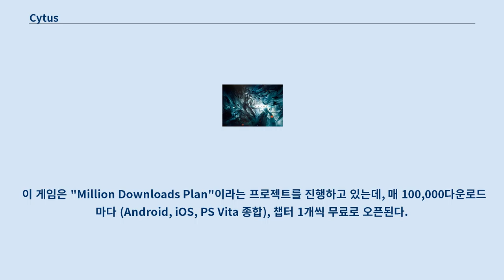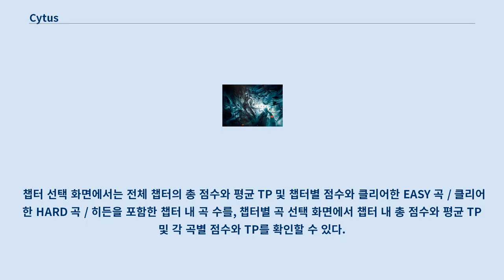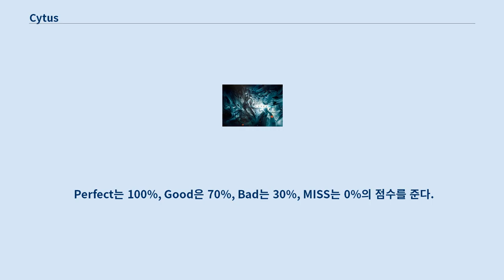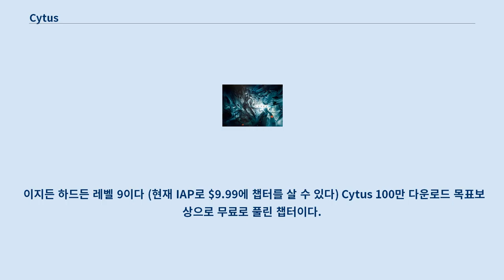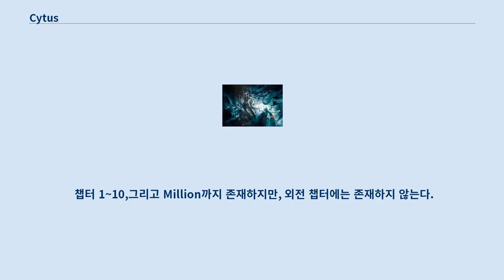Cytus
Cytus는 타이완에서 독립적인 게임을 개발하고 있는 Rayark Games에서 개발한 리듬게임이다.
 2012년 1월 12일에 iOS용으로 처음 발매되었다.
 2012년 12월 4일에는 안드로이드버전으로도 출시되었다.
 이 게임은 현재(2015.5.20) 약 180개 가량의 곡을 수록하고 있고, 그 중에서 Prologue, Retro, Time Line 챕터는 IAP를 통해 해금이 가능하다.
 이 게임은 "Million Downloads Plan"이라는 프로젝트를 진행하고 있는데, 매 100,000다운로드마다 (Android, iOS, PS Vita 종합), 챕터 1개씩 무료로 오픈된다.
 2018년 3월 8일에 Cytus 2가 비슷한 게임플레이에 완전히 다른 스토리와 인터페이스, 그래픽으로 출시되었다.
 Cytus는 점수를 기반으로 하는 음악 비디오게임이다.
 플레이어는 위아래로 움직이는 검은 바에 맞추어 노트를 탭핑해야 한다.
 더 정확히 맞출수록, 더 높은 판정을 받는다.
 오타 판정은 정확한 비트로 부터 일정한 초수(second)로 판정. Miss, Bad, Good, 그리고 Perfect로 정확도 등급을 나누며, 이 등급도 얼마나 정확하게 터치를 하는지에 따라 종합적 평균 TP (Tap Point)를 계산하여 게임 플레이 후 퍼센테지를 제공한다.
 점수 구간별로 A, B, C 등의 랭크가 부여되며, 가장 높은 점수인 100만 점을 달성할 경우 '밀리언 마스터(Million Master)' 랭크를 부여받는다.
 챕터 선택 화면에서는 전체 챕터의 총 점수와 평균 TP 및 챕터별 점수와 클리어한 EASY 곡 / 클리어한 HARD 곡 / 히든을 포함한 챕터 내 곡 수를, 챕터별 곡 선택 화면에서 챕터 내 총 점수와 평균 TP 및 각 곡별 점수와 TP를 확인할 수 있다.
 히든곡은 히든으로 맞춘 뒤 스타트 버튼을 누르지 않고 다시 곡 선택 모드로 돌아오면 확인이 가능하다.
 밀리언마스터 기준 1000000점에서 판정점수는 900000점, 콤보점수는 100000점의 비중을 차지한다.
 판정점수는 퍼팩트로 처리 했을 때 노트 하나 당 점수는 900000/(총 노트 수)이다.
 Perfect는 100%, Good은 70%, Bad는 30%, MISS는 0%의 점수를 준다.
 콤보점수는 2Combo 부터 판정점수에 추가적으로 붙는다.
 3Combo에서는 2Combo의 추가점수의 2배가 추가되고, 4Combo에서는 2Combo에 붙었던 추가점수의 3배가 추가된다.
 즉, 콤보점수는 계차수열이 등차수열인 수열이다.
 이러한 까닭에 곡의 중간단계에서 Bad, Miss가 나와서 콤보가 끊기면 S랭크를 받기가 매우 힘들어진다.
 (9월 18일 업데이트, 현재 IAP로 $4.99에 챕터를 살 수 있다) (7월 8일 무료 오픈) (9월 18일 무료 오픈) (2014년 12월 20일 무료로 해금되었다.
) 클래식 음악을 리믹스 한 챕터이다.
 (2014년 12월 20일 무료로 해금되었다.
) Chapter 5 의 holy knight 곡의 스토리 확장팩이다.
 (2015년 7월 4일 무료로 해금되었다.
) 레트로 풍 8비트 음악들이 수록되어 있다.
 (현재 IAP로 $4.99에 챕터를 살 수 있다) 같은 회사에서 개발한 Deemo 의 곡들이 들어가 있다.
 (현재 IAP로 $4.99에 챕터를 살 수 있다) 챕터 7의 L의 스토리 확장팩이다.

 이지든 하드든 레벨 9이다 (현재 IAP로 $9.99에 챕터를 살 수 있다) Cytus 100만 다운로드 목표보상으로 무료로 풀린 챕터이다.
 모든 곡의 하드레벨이 9인게 특징이다.
 (2015년 7월 4일 업데이트 되었다.
 플레이 가능.) 챕터 0 을 칭하는 말이 아닌 챕터 선택창 하단에서 자신이 클리어한 곡수를 보여주는 동그란 부분을 ...